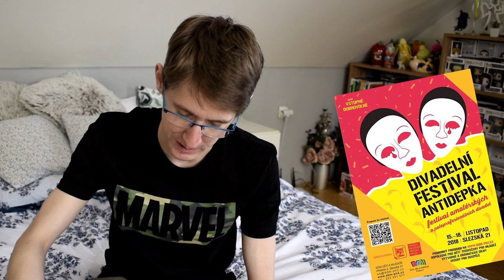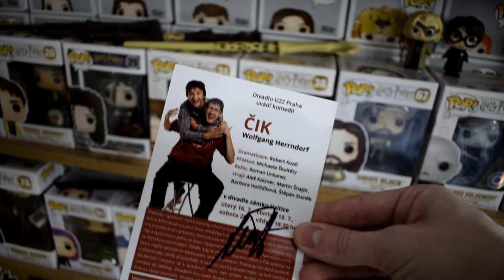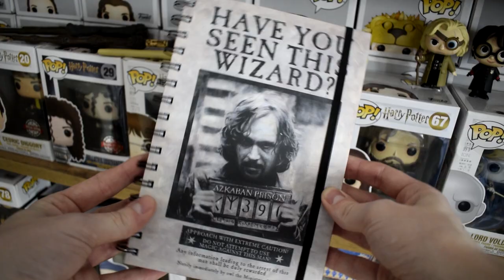NEČEKANÝ TAJEMNÝ BALÍČEK OD FANYNEK!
Dvě z mých fanynek posunuly level žádosti o autogram o několik levelů výš - až k úplnému stropu! 🤩🥳 Podívejte se se mnou do tajemného balíčku, jehož obsahu nemůžu doteď uvěřit! 🎁